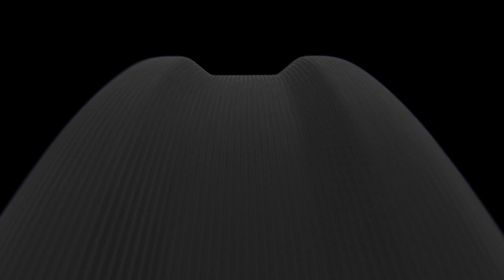GIỚI THIỆU HDJ-F10 | TAI NGHE DJ KHÔNG DÂY ĐẾN TỪ ALPHATHETA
Tai nghe DJ không dây chuyên nghiệp 𝐇𝐃𝐉-𝐅𝟏𝟎 được thiết kế để mang lại những buổi biểu diễn liền mạch và không cần dây cáp nhờ các tính năng tiên tiến:
⚡Chơi nhạc cực thoải mái với kết nối không dây độ trễ cực thấp thông qua SonicLink
⚡Âm lượng lớn và cách âm tốt cho việc nghe nhạc chính xác trong mọi môi trường
⚡Âm bass mạnh mẽ và âm thanh đa dạng
⚡Độ bền cao phù hợp cho nhu cầu sử dụng chuyên nghiệp
⚡Kết nối Bluetooth và chế độ Khử Tiếng Ồn hỗ trợ tuyệt đối cho DJ
⚡Thời lượng pin lâu cho các buổi DJ kéo dài; 9 giờ sử dụng với SonicLink hoặc 30 giờ sử dụng với Bluetooth.
🏠 Địa chỉ: 649 Điện Biên Phủ, Phường 1, Quận 3, TP.HCM
☎️ HOTLINE: 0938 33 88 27